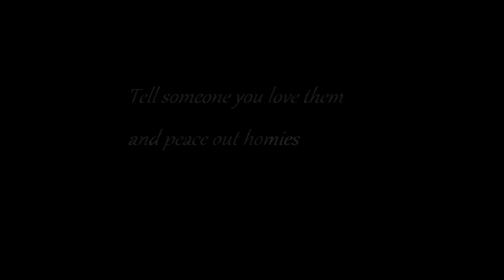Marvel Avengers ep 04 another brilliant mind the ant man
I played this game and hope you enjoy it. Why am I good? I am a ninja, want links?

Peas and carrots